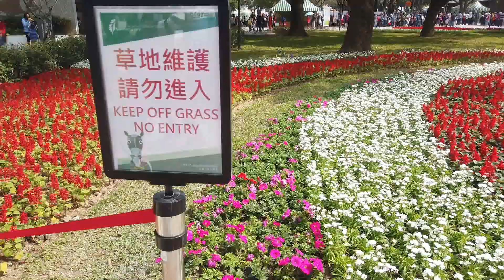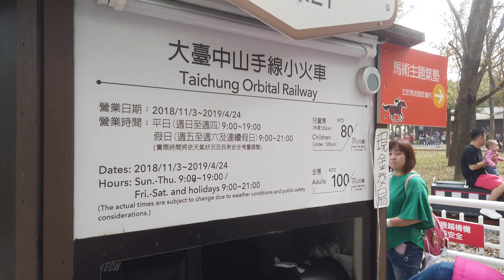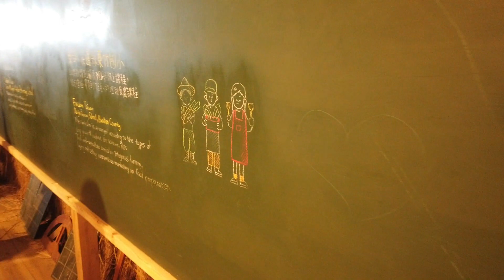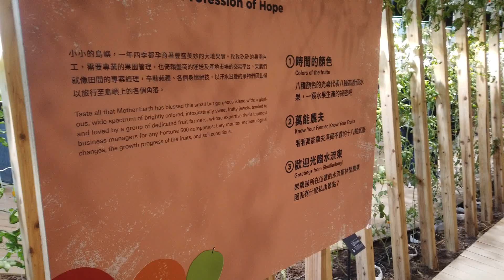WORLD FLORA EXPOSITIO 2018 TAICHUNG PART 2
saling dukung dan suport makasih.